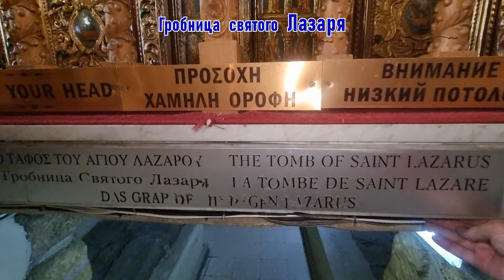Лазарева суббота, гробница и храм святого Лазаря, первого христианского Епископа на Кипре, Ларнака.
Серебряный  ларец
 с  мощами
 праведного  Лазаря и мраморный  саркофаг. Город  Ларнака
существует
с  IX века  до  н. э.